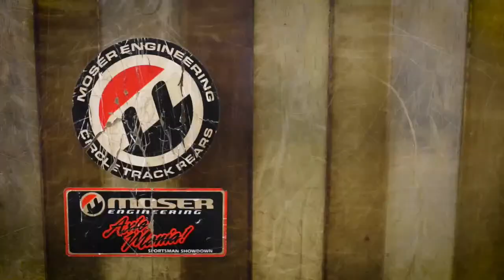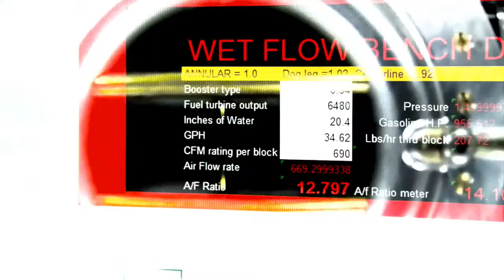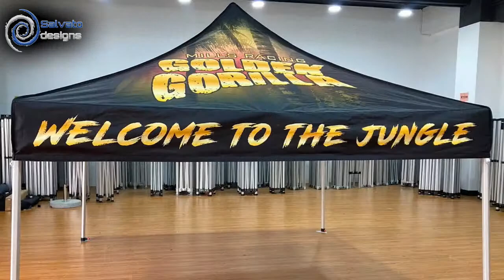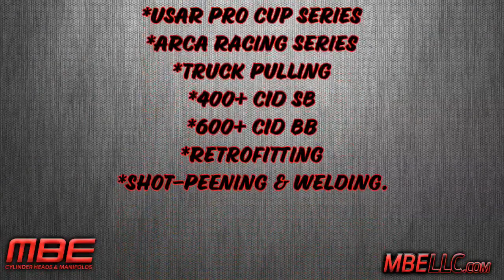2023 Yellow Bullet Nationals - Friday part2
It's hard to imagine this event would have lasted a few years less alone more than a decade.  It was one of the first events ever streamed through MMTV and as it has grown so have we. Now in it's 14th year it continues to get better and better.

The Yellow Bullet Nationals is one of the oldest, continuous, independent outlaw heads up event contested any place in drag racing.  MMTV is honored to be the host of this event's livestream since it's inception in 2010.  With 10 classes from Pro Mod to Pro Dial, it will have a class for every racer and fan.

Racing starts Friday on MMTV at 8:30!